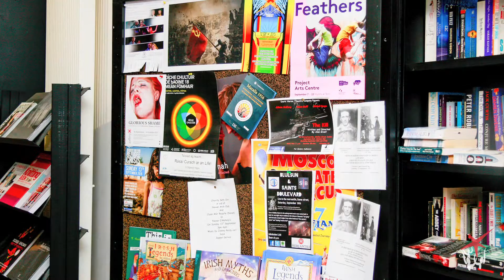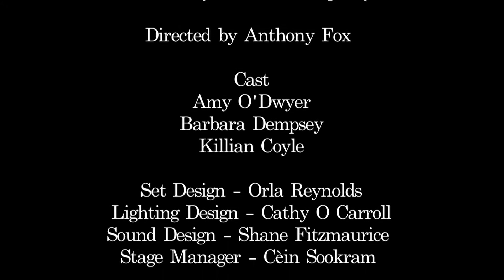New Theatre: Culture Night 2015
NearTV caught up with Gearoid Humphreys as he discusses his upcoming play "Lockdown", and everything The New Theatre had in store for Culture Night 2015